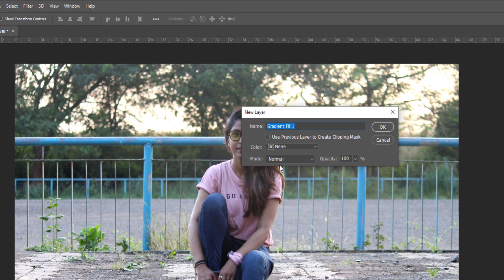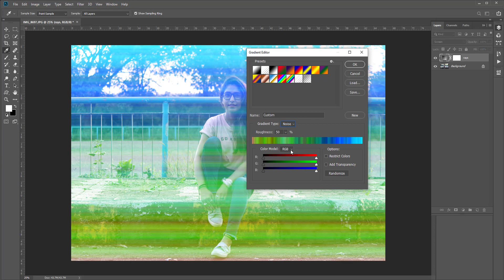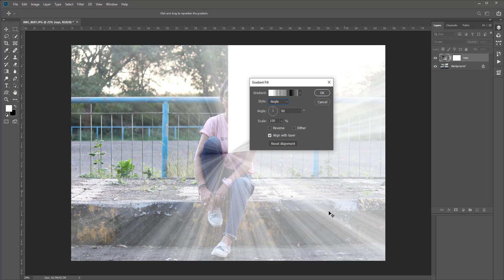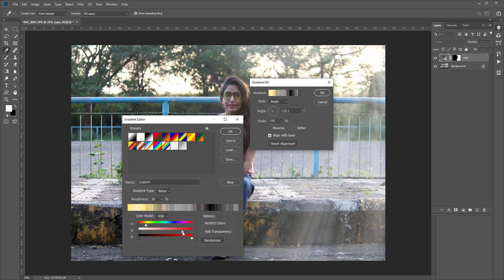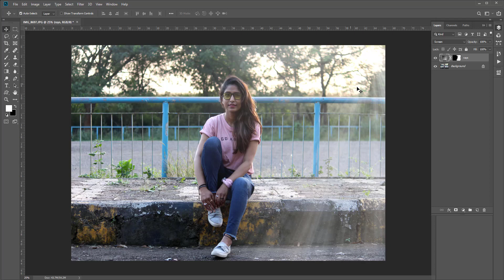Pre wedding Photo Editing in Photoshop | How to create sun rays in photoshop cc 2020 | Ep 31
Do you know how to create sun rays in Photoshop CC 2020?
Learn in this tutorial of Pre wedding Photo Editing in Photoshop how you can create sun rays in Photoshop cc 2020.